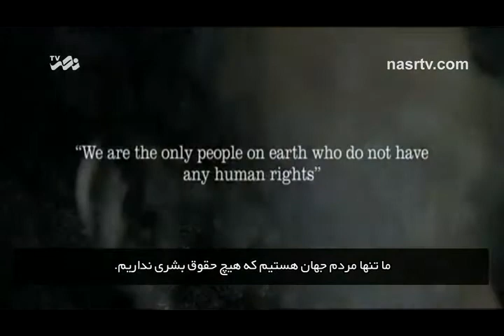Dont Forget Rohingya ! (English + Farsi Sub)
The Rohigya is Burning !  Dont Forget Rohingya !